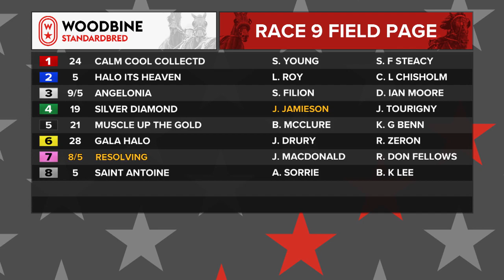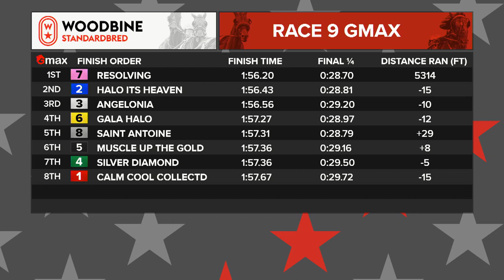Mohawk, Sbred, August 9, 2022 Race 9